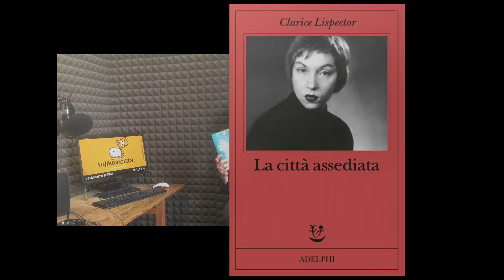Libri della settimana - 15 maggio 2024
Contro l'instabilità meteorologica, i consigli di lettura della settimana sono un punto fermo. Ecco i libri consigliati da Silvia Albertazzi e William Piana.